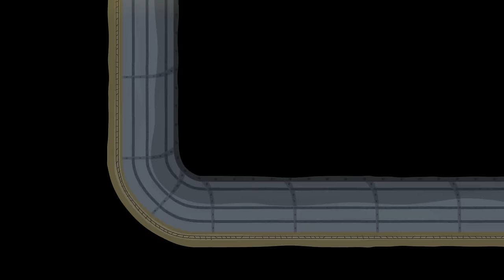Holly in der Spielzeugfabrik! | Ben und Hollys Kleines Königreich Deutsch | Cartoons für Kinder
👓Siehe auch👓